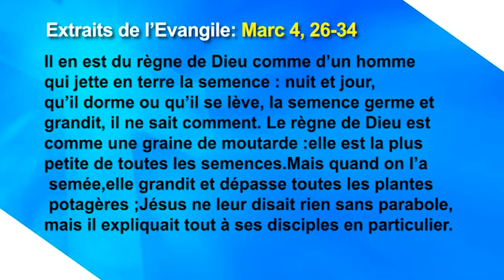pourquoi le Seigneur ne dévoile t'il pas ici les secrets à la croissance spirituelle ?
Vidéo de Pierre kipre